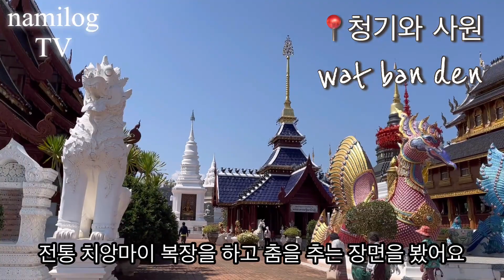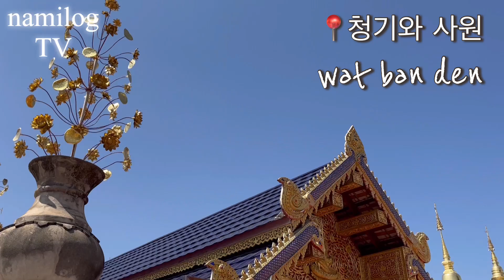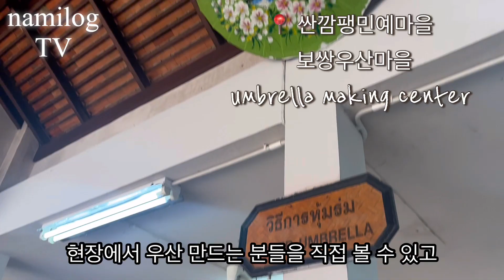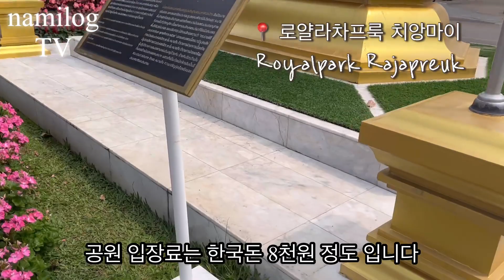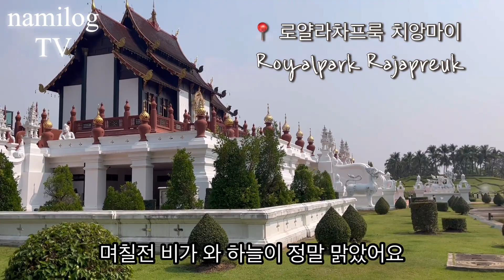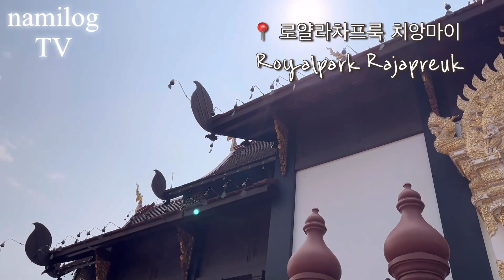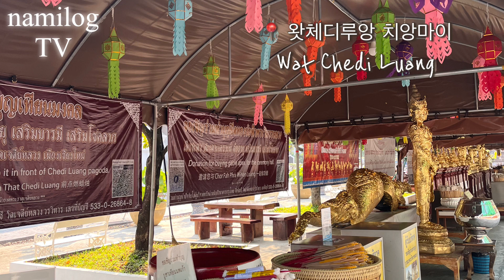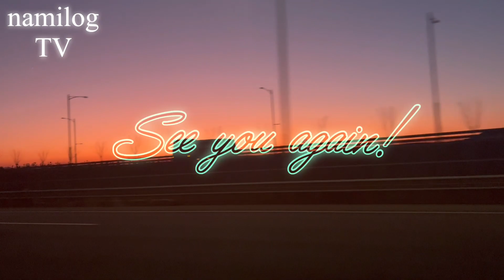🇹🇭 태국 치앙마이 7 | 치앙마이 일상 Vlog,여행, 왓반덴 청기와사원, 치앙마이 전통춤 행사, 싸이남퐁 난정원, 우산마을, 왓체디루앙, 로얄 라차프륵공원, 치앙마이 공항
2023 년 2월 17일 부터 3박5일
태국 치앙마이,치앙라이 다녀온 기록 7편 입니다.

🇹🇭 태국 치앙마이 여행 7

치앙마이, 치앙마이 3박5일 여행, 왓반덴 청기와사원, 사원행사, 치앙마이 전통춤, 왓체디루앙 사리탑, 로얄 라차프륵공원, 보쌍 우산 민예마을, 로얄 라차프륵공원, 치앙마이 한식집 사랑채, 치앙마이 공항 다녀 온 일상

영상과 내용이 포함되어 있습니다.
혹 필요한 분들께 도움이 되길 바랍니다 :)

은 여기로 보내주세요. 감사합니다.